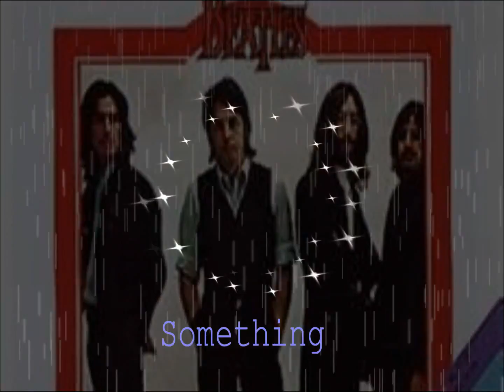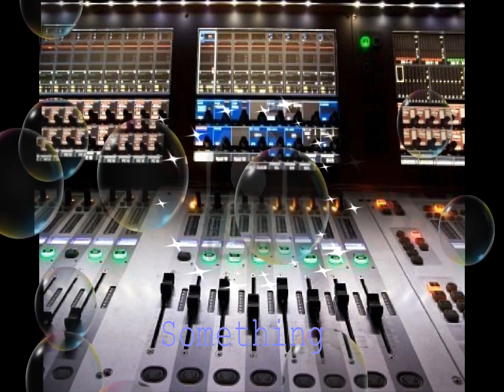Beatles Something In H D ( A Cover By Capt And Mrs Flashback) PLS USE HEADPHONES !! Y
we're singing a ballad by the Beatles and recorded and often sung by Elvis in hi stage shows, Pls "Flashback to the late 60's Thanks for listening. Cap